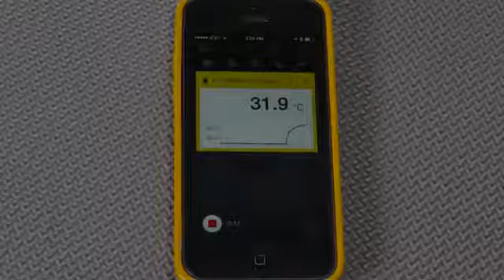How to record measurements and graphs using the Fluke Connect™ app